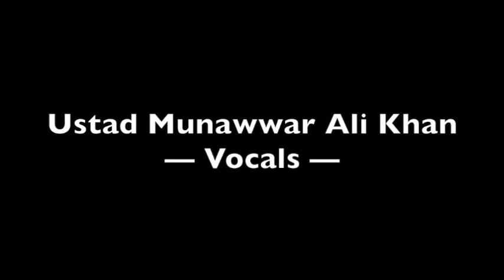Ustad Munawwar Ali Khan: Raga Bhairavi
Ustad Munawwar Ali Khan - vocals
Ustad Raza Ali Khan - vocals
Pt. Shankar Ghosh - tabla
Pt. Ramesh Mishra - sarang

Raga Bhairavi

21st Sadarang Music Conference
Calcutta, December 5, 1985